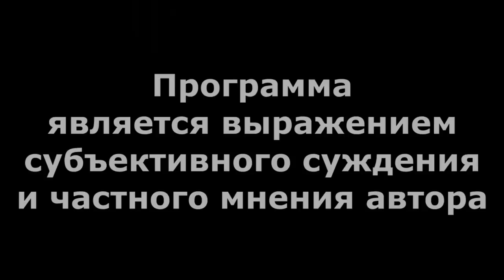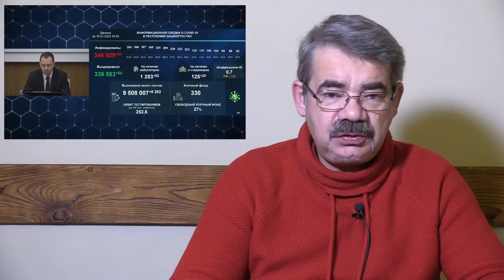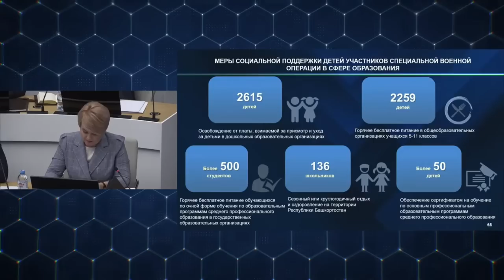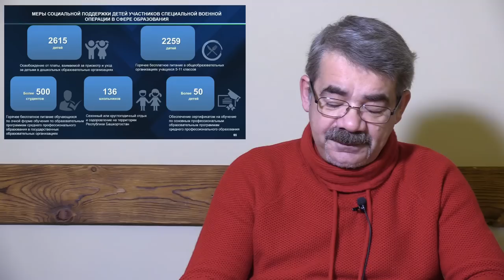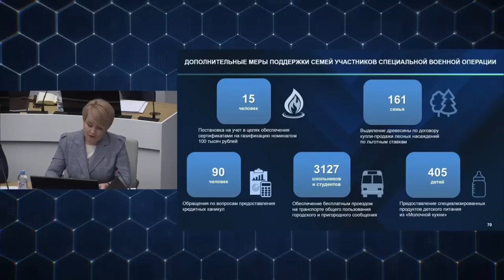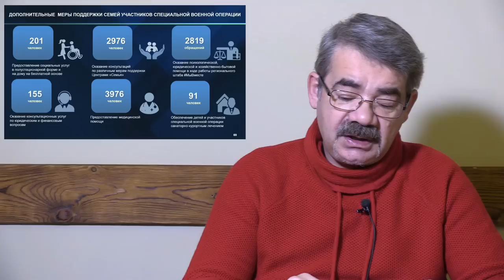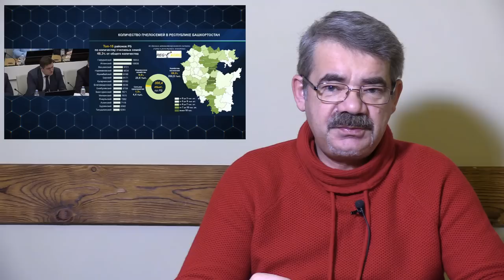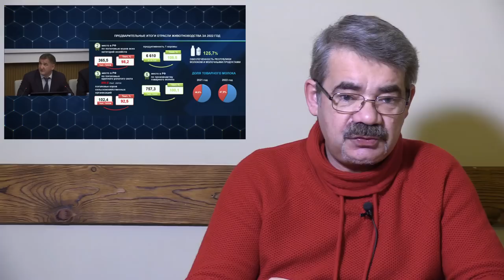"Что Путин "предъявил" Хабирову?" "Открытая Политика". Выпуск - 465. 17.01.23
Хронометраж выпуска:
00:19 - Что Путин "предъявил" Хабирову?;
08:02 - Отчет ЦУР - явка с повинной?!;
11:08 - Волшебный Минздрав Рахматуллина...;
13:37 - Перекличка министров;
16:14 - Животворящие консультации...;
23:30 - Сеанс гипноза для Хабирова...;
25:33 - Скульптор Хабиров - возвращается!;